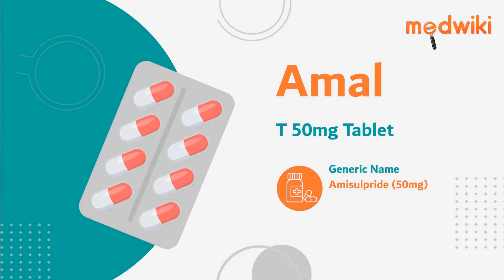Amal T 50mg Tablet | Uses, Work and How to take.